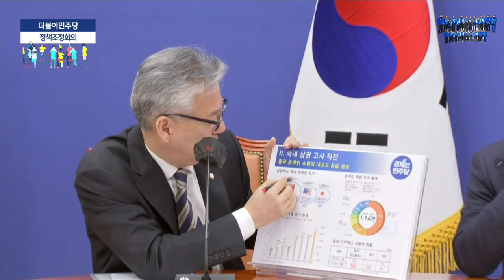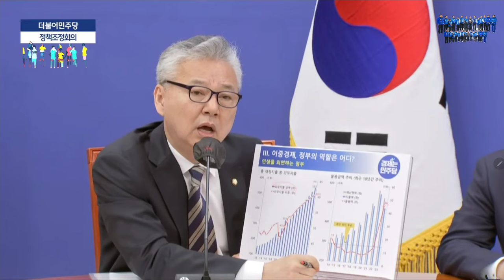2024.3.7일 더불어민주당 정책조정회의에서 ~홍익표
꼭 승리해서 윤석열 독재를 막아내겠습니다~@mykorea대통령